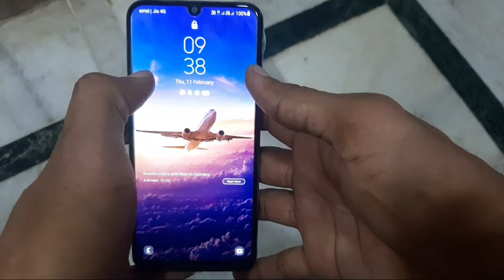Samsung Galaxy F41 Back Covers Unboxing In 2021, How to buy best back cover 🔥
dosto es video me maine samsung galaxy f41 ke back cover ki unboxing ki h or unka price bhi bataya h,. or sath me best buy link bhi diya h jaha se aap enko perchese kr skte ho